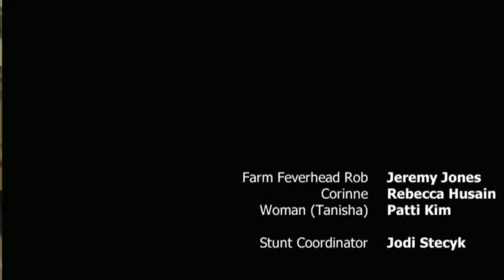AFTERMATH 1x09 - THE BARBAROUS KING